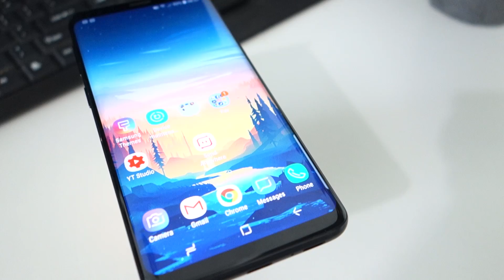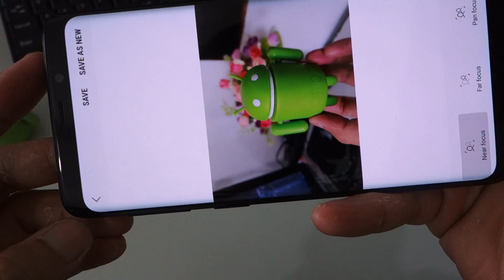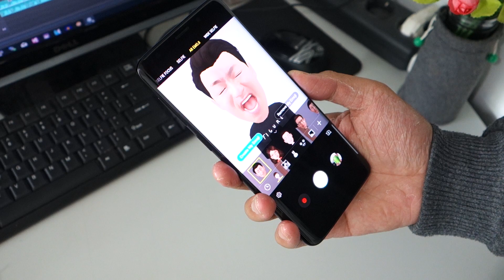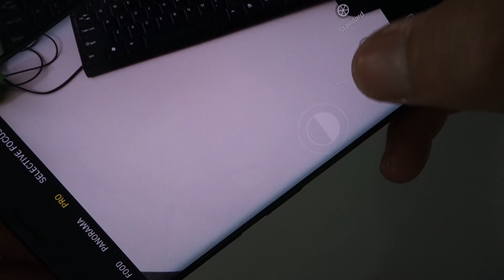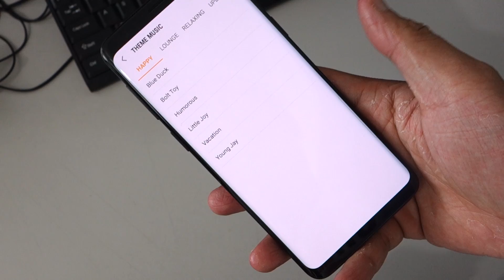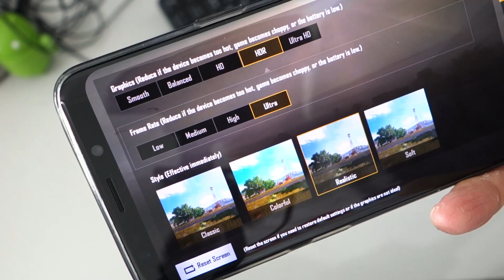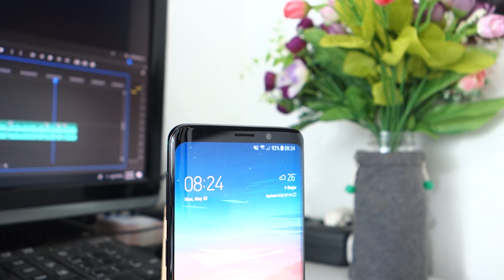HASIL KAMERA SAMSUNG GALAXY S9 - JANGAN BELI SEBELUM NONTON!!!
Beli Samsung Galaxy S9 di sini [link update]

Berikut hasil foto dan video menggunakan Samsung Galaxy S9. Buat kamu yang suka slow motion, Samsung Galaxy S9 juga mempunyai fitur super slow-mo 960fps. Untuk hasilnya langsung tonton aja ya guys..

JANGAN BELI SEBELUM NONTON!!!